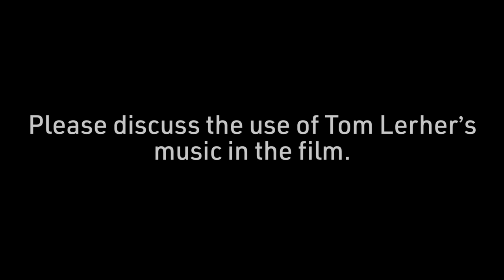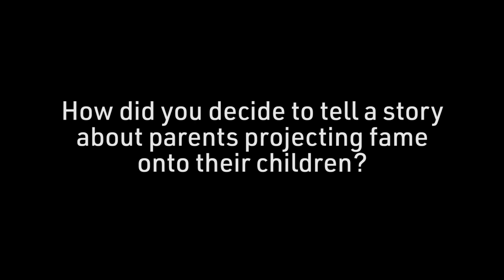Leos Carax on Annette, His Need for Chaos, and Adam Driver's Physicality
Director Leos Carax sat down with Film Comment’s Co-Deputy Editor Devika Girish, to discuss the making of his much-anticipated follow-up to 2012’s Holy Motors, Annette.

A years-spanning musical melodrama drenched in greens and yellows, scored by oddball art-pop duo Sparks and based on their original story, Annette marks the French director’s first English-language film, which revolves around a celebrity couple in present-day Los Angeles. Henry (Adam Driver), a towering stand-up comedian, and Ann (Marion Cotillard), a world-famous singer, are living life happily in the spotlight until their world is upended after the birth of their first child, Annette, a mysterious little girl with a peculiar talent.

Annette is now playing daily in our theaters.